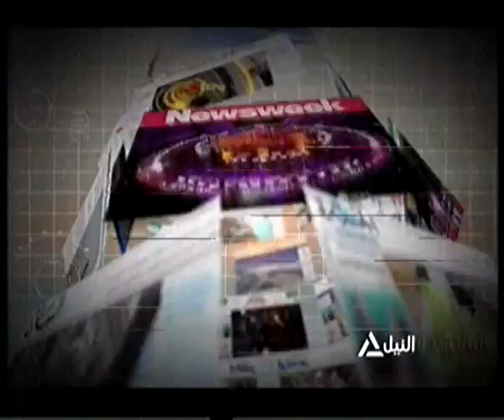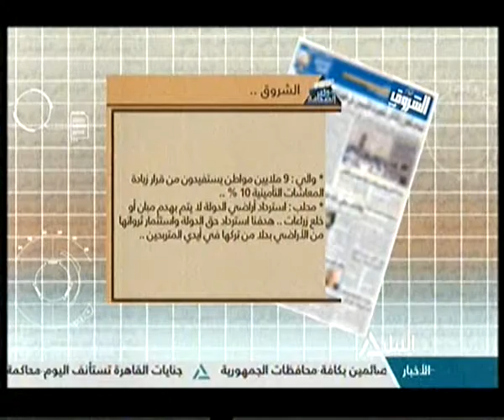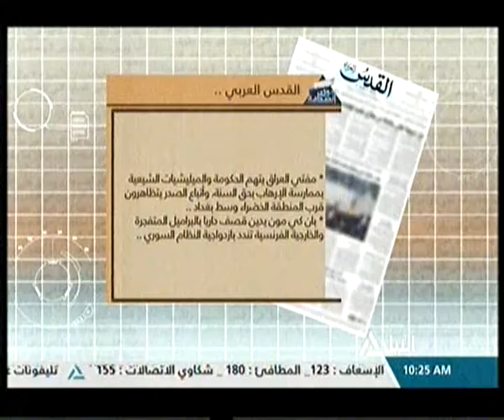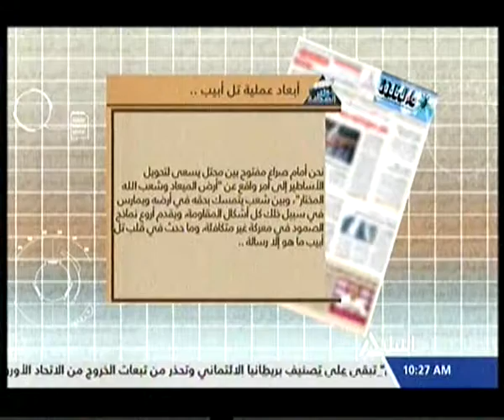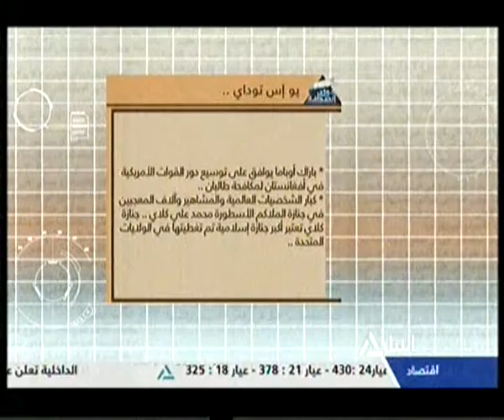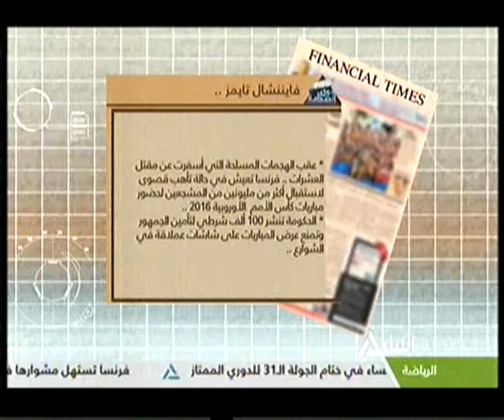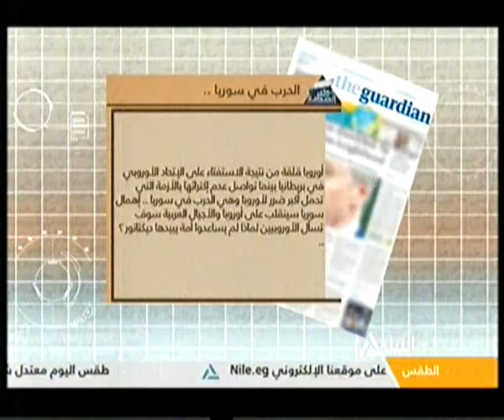جولة الصحافة 11-6-2016